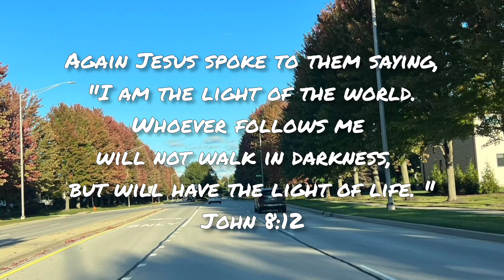Who are you following?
Whome are you following? If you follow Jesus, you will go to heaven. Because He is the light of the world. If you walk in darkness, you may go to hell. Because in darkness you don't know anything. You may go wrong. SO FOLLOW JESUS